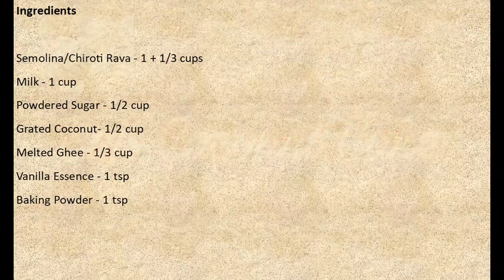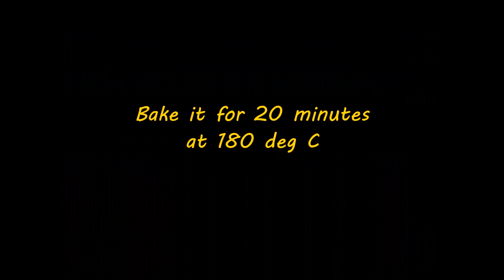Suji Coconut Cake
Simple and quick spongy sweet cake made with very less ingredients. Rava/Suji cake is a very popular sponge cake recipe in India, that it can be also found in almost all the bakeries

Ingredients

Semolina/Chiroti Rava - 1 + 1/3 cups